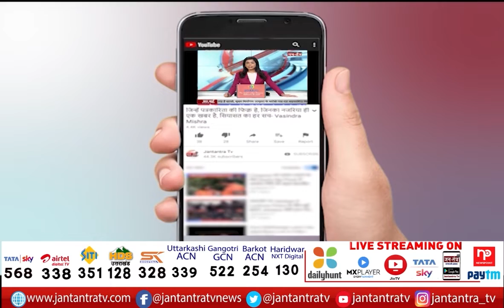Amit Shah LIVE From Aligarh | यूपी चुनाव में बीजेपी का प्रचार अभियान जारी | UP Election 2022 | JTV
About Video:
यूपी चुनाव में बीजेपी का प्रचार अभियान जारी
अलीगढ़ से अमित शाह LIVE
'130 करोड़ जनता को पीएम मोदी ने फ्री वैक्सीन दिलवाई'
2022 में फिर से योगी सरकार बनाएं-शाह
यूपी में माफिया जेल में दिखाई पड़ते है-शाह
'विपक्ष की लिस्ट में माफियाओं का नाम दिखाई पड़ता है'
'पीएम मोदी ने कश्मीर से धारा 370 हटा दी'
'मोदी जी की सरकार ने आतंकियों को सबक सिखाया'